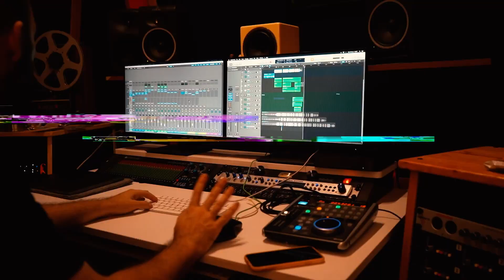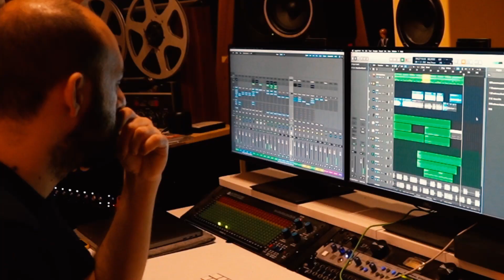VMC - Especially for some of you | Making of...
+Credits:
Video maker: VMC
Video shoot: Walter Varani
Producer: Simone Giorgi
Record company: Downtown Studios

2023 © All copyrights belong to VMC | vmc.zone